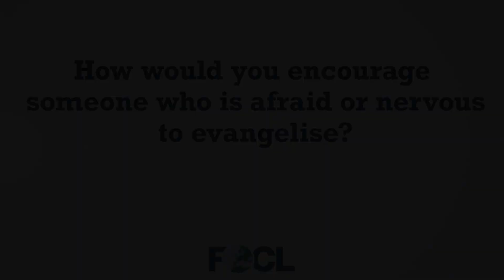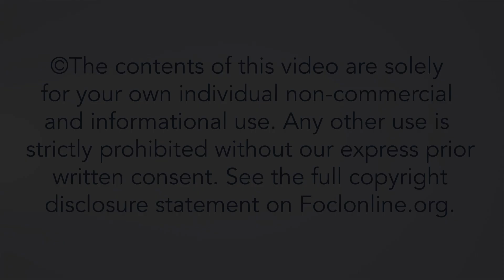How would you encourage someone who is afraid or nervous to evangelise? - Luke Greenwood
Luke Greenwood serves as the European Director for Steiger, a mission dedicated to reaching the Global Youth Culture for Jesus. Together with the Steiger Europe team, Luke has helped develop an evangelistic and discipleship movement in over 30 cities across Europe in the past 5 years, and prays for dynamic missionary teams reaching secular culture in every major European city. Here, Luke answers questions from the talk "European Identity and Spiritual Interest Today", given at the 2023 European Leadership Forum.

23INT38A4